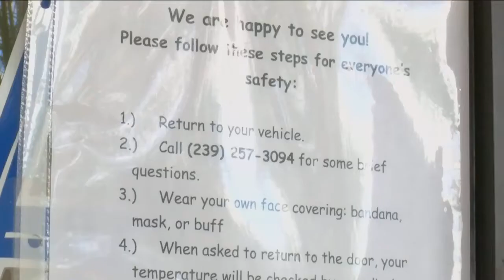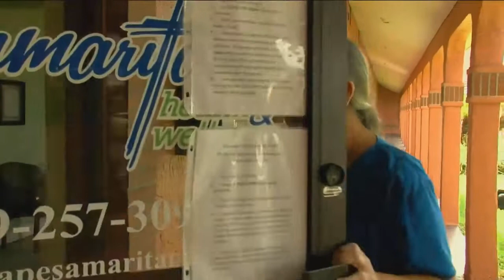Samaritan Health & Wellness clinic employee tests positive for COVID-19